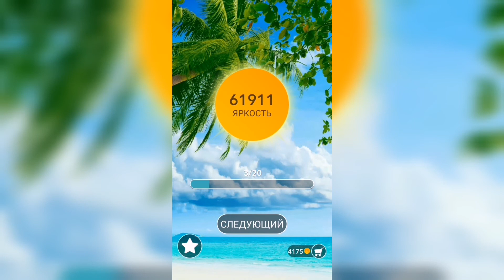Word / Слово Крест: Поиск русского кроссворда / Уровень 1533